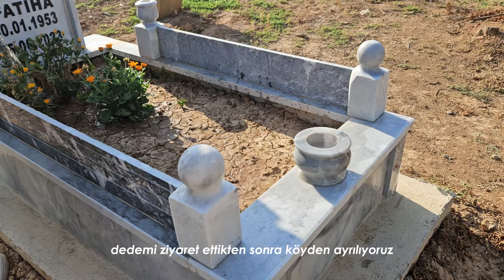Evdeki günlerim | günübirlik köy, elmalı kek yapıyorum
Günübirlik köye gittiğimiz ve geçirdiğimiz zamanı sizinle paylaşmak istedim.Video kısa olduğu için de en son beraber elmalı kek yaptık:) İyi Seyirler

reklam değil